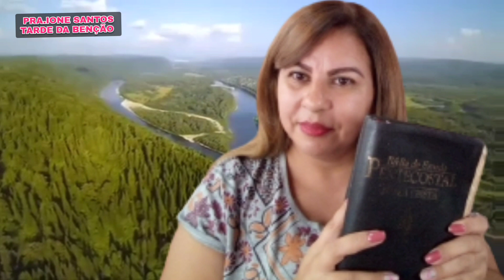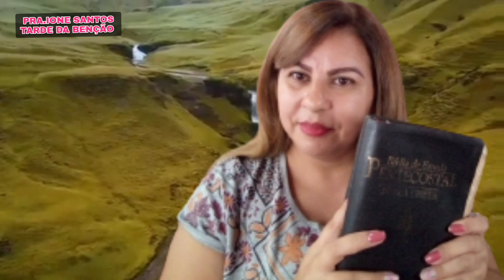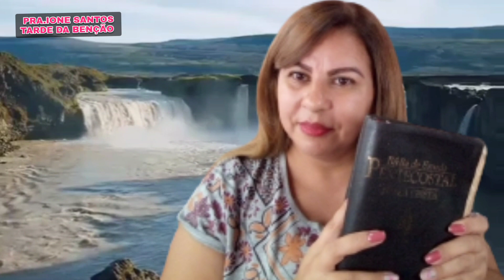Davi corta um pedaço do manto de Saul/ Pra.Ione Santos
Olá povo de Deus a paz!!
Nos como igreja devemos nos revestir de toda armadura de Deus e nos enchermos do Espírito Santo de Deus.
Você não tem noção do que é nas mãos de Deus e Ele quer liberar poder Dele pra sua vida.

Sou a Pra.Ione Santos meu maior objetivo é ajudar você a compreender a bíblia, sagrada e ajudar a compreender assuntos que ainda precisam de esclarecimento o ano todo.
Sejam muito bem vindos(as).
A TARDE DA BENÇÃO.